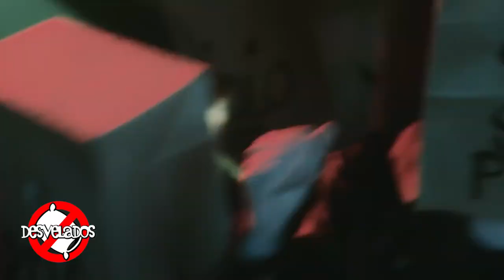Zoominario : Queso De Resorte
Hace 10 años fue la última presentación de Resorte en Nuevo León y este próximo 2 de Mayo del 2024, el Resorte está de vuelta.

En este Zoominario, Juan Ramón Palacios Chapa entrevista al Gran Queso, bajísta y segunda voz de la legendaria banda de Rap Core y Nü Metal Mexicana.

   / desvelados   ◄